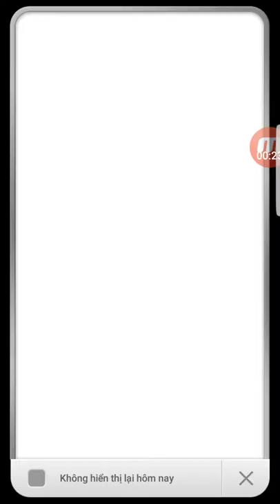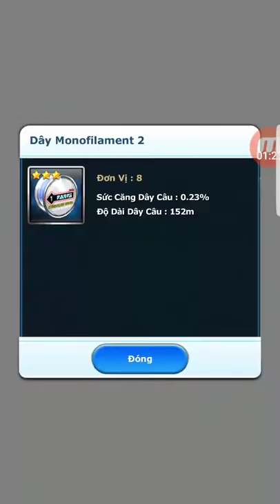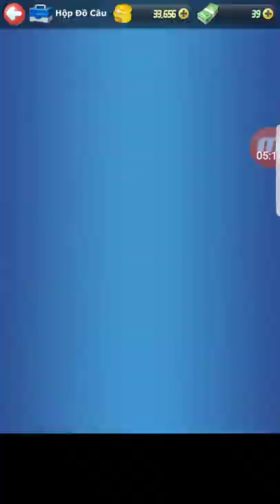câu cá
tôi đang câu cá tầm thìa